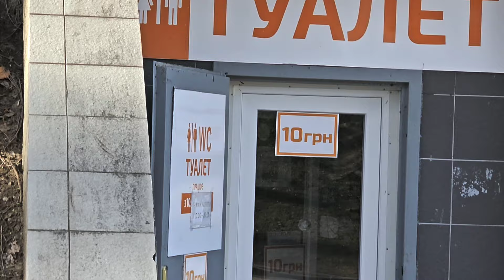ДНЕПР 🇺🇦ЗА ПОЛОЖИТЕЛЬНЫМИ ЭМОЦИЯМИ ➡️ СО МНОЙ‼️ 25.02.2024.